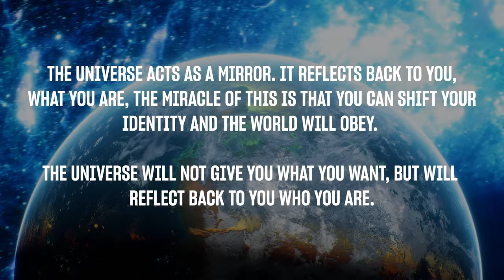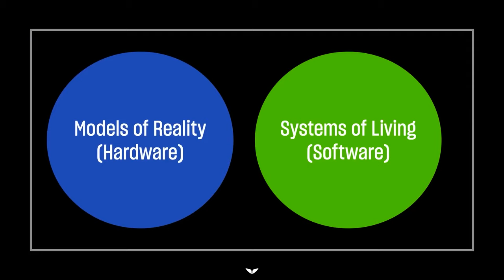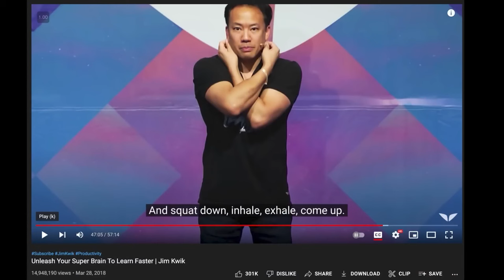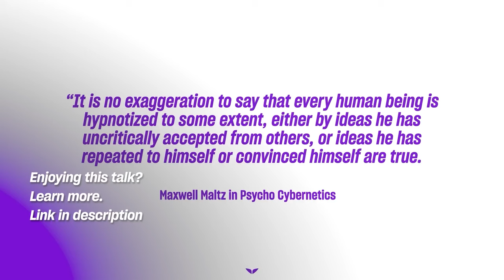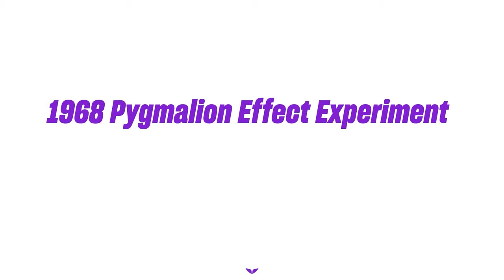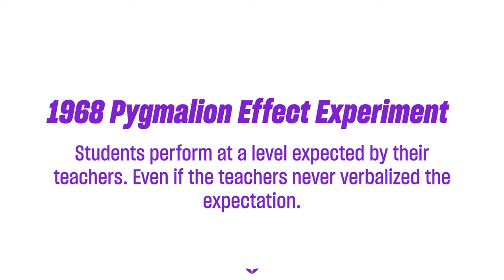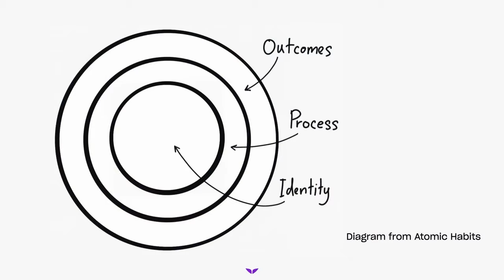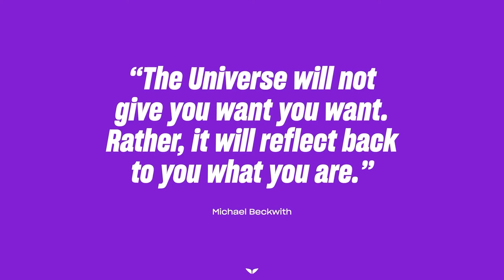Transform Your Life And Reality Around You With This Simple Technique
Access altered states of mind for problem-solving and creativity in Vishen’s free Masterclass

In this powerful talk from Mindvalley Live Dubai, Vishen Lakhiani, the founder of Mindvalley dives into the power of belief and how our beliefs shape our reality. Through captivating stories and research-backed examples, Vishen illustrates the incredible impact of our beliefs on our health, relationships, and even the people around us.

Vishen Lakhiani is an award-winning entrepreneur, speaker, New York Times best-selling author, and Founder of Mindvalley: a global education movement with millions of students worldwide. Through Mindvalley, Vishen has spent over 15 years reimagining the human experience and exploring the science of helping humans reach their fullest potential.